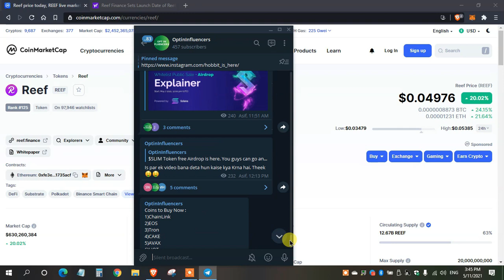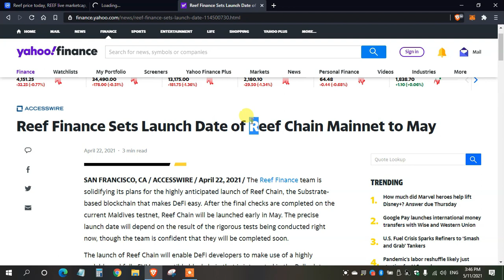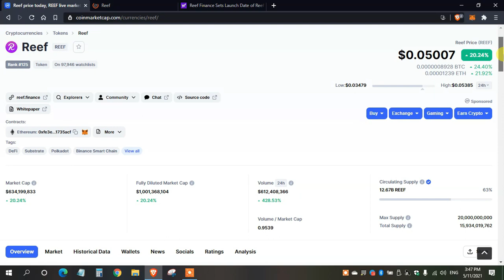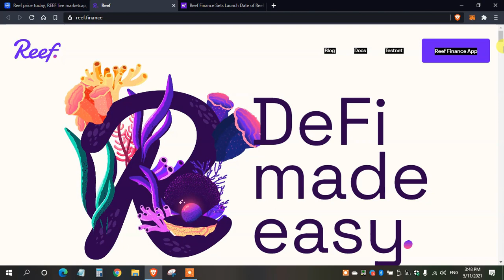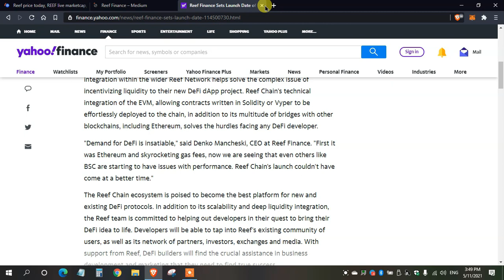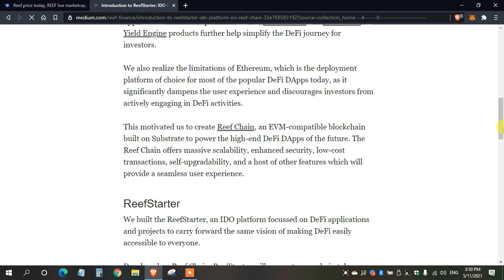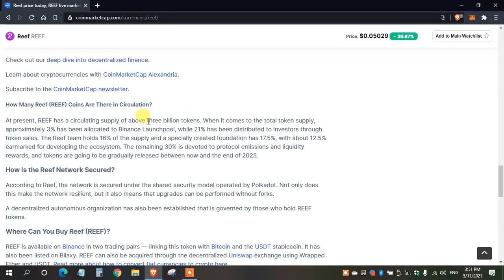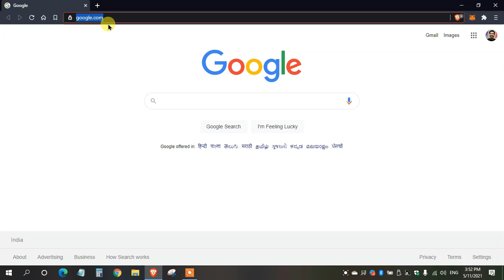Reef Coin Pump Incoming? Price Predictions by MAY END | REEF Coin Long Term Predictions | Altcoins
Disclaimor : I am not a financial Advisor. Please research and choose your coins very carefully. Crypto markets are highly volatile and are subject to market risks.